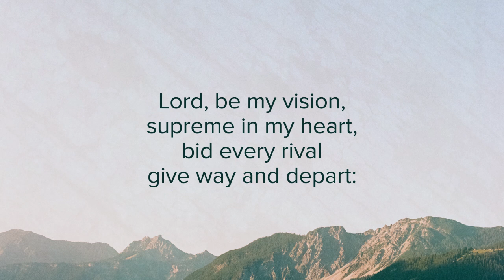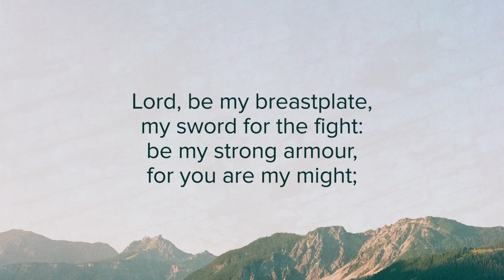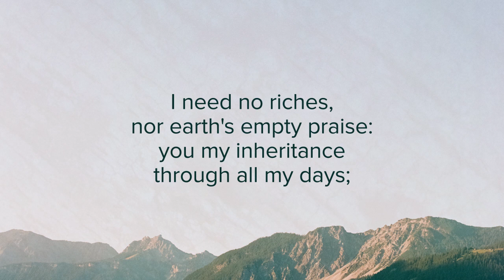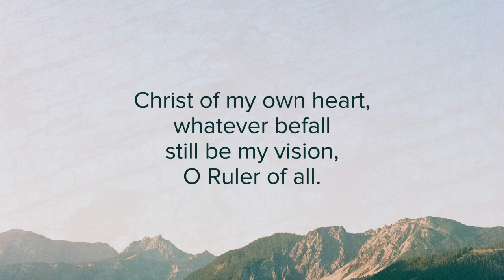Lord Be My Vision // Jubilate